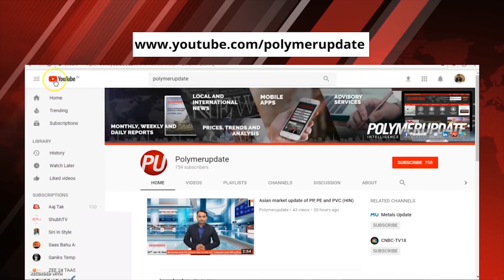WTI & Brent futures adjusted down on Monday